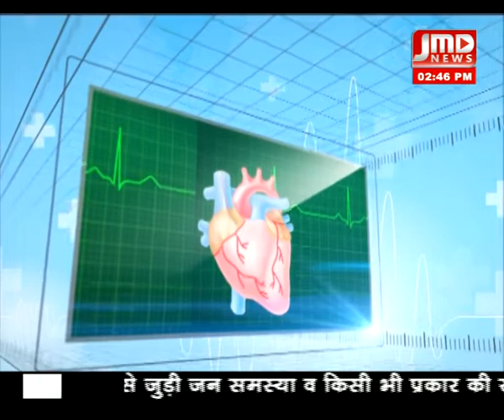गांधी जयंती के दिन किसानों पर लाठी चार्ज को लेकर सुनिए जनता की राय / 03ओक्टुबर 18